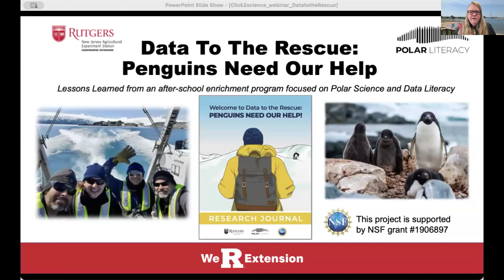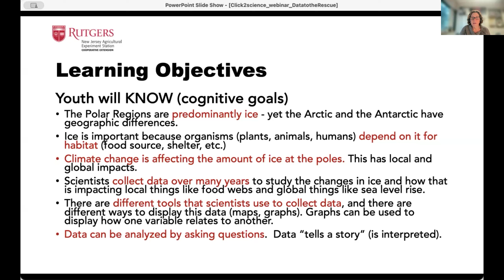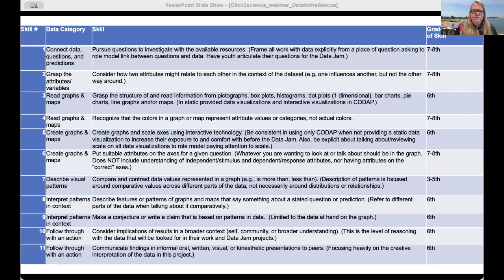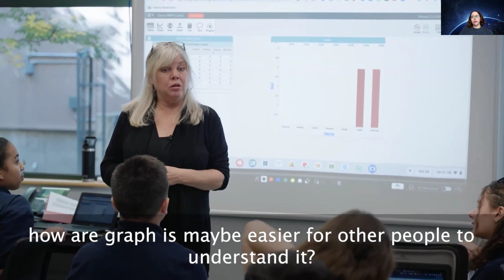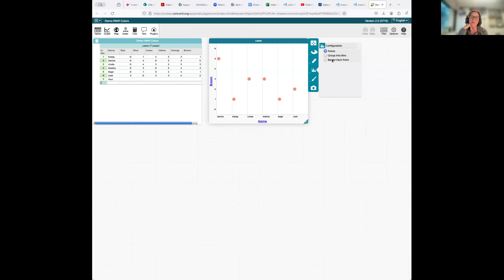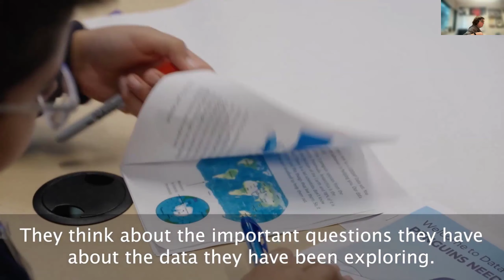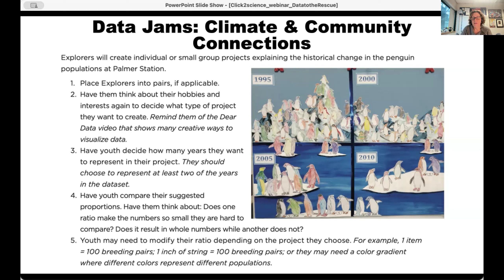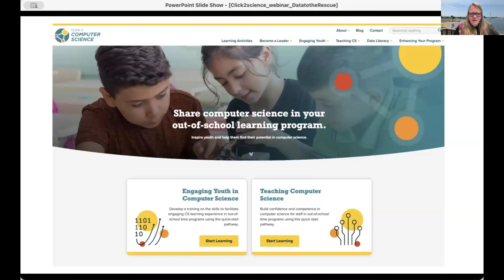Data to the Rescue: Penguins Need Our Help!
Watch this recorded workshop from March 2024 to learn more about Data to the Rescue: Penguins Need Our Help! – a curriculum designed for out-of-school time programs. Data to the Rescue teaches middle schoolers about polar research, climate change and data literacy. Learners develop their STEM skills and knowledge as they learn about penguin populations on the Western Antarctic Peninsula.